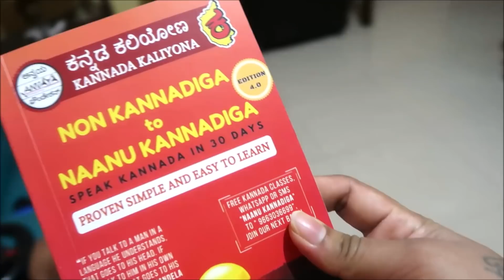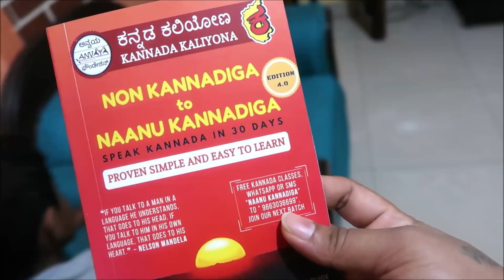Going out to buy essentials | Things you should do in self quarantine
HeloApp Profiles:
TamizhachiPadmaVlogs
Food & Travel with Padma
Yummy Treats with Yash